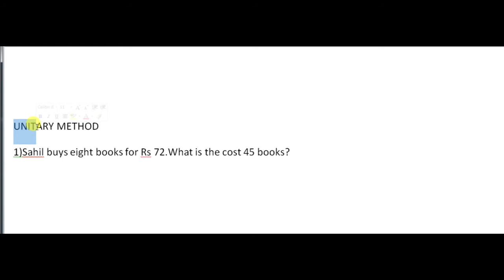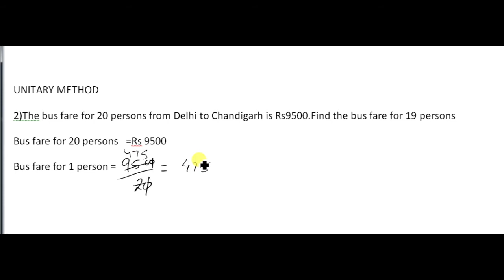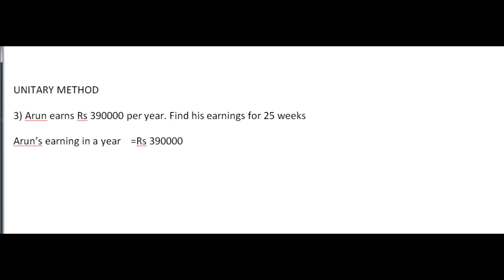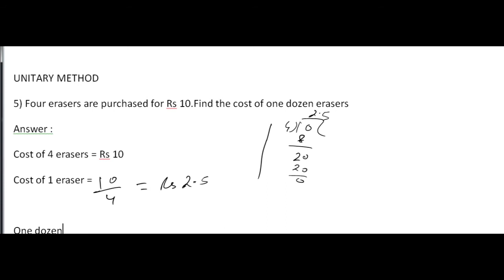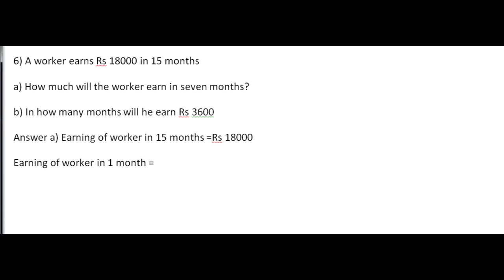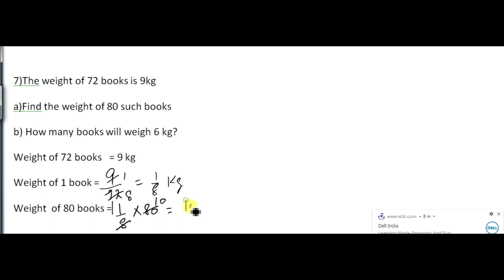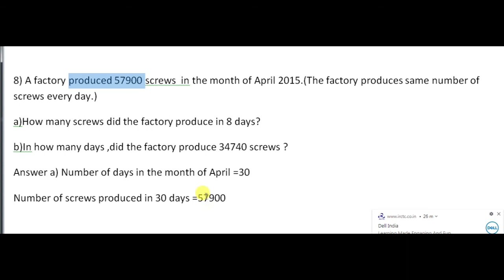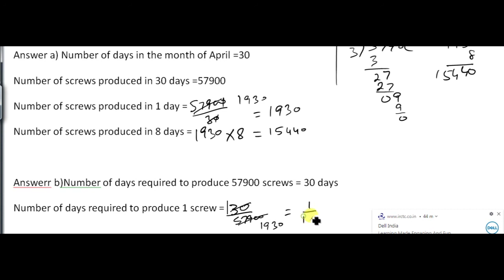CLASS 6 Chapter 4 worksheet 3 DAV maths